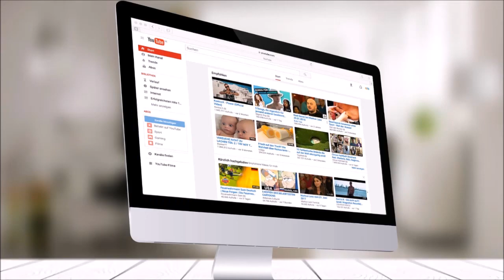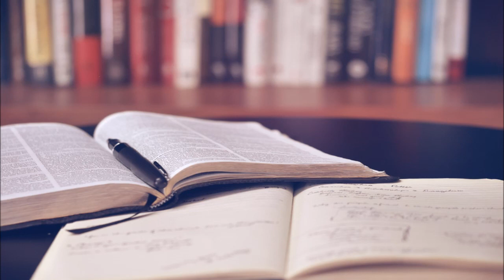Roper–Logan–Tierney model of nursing